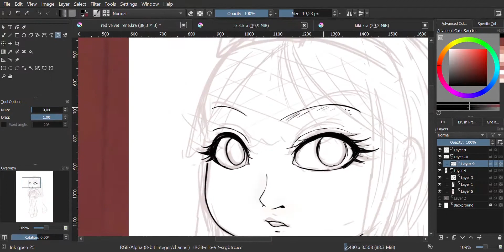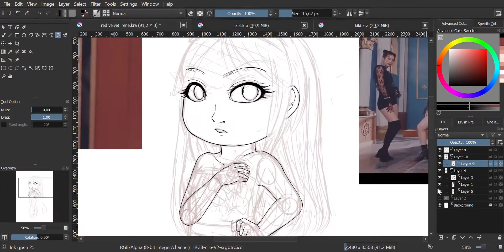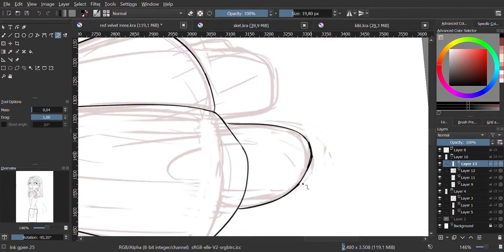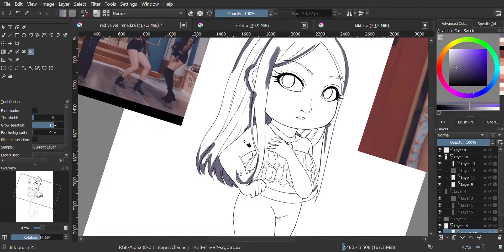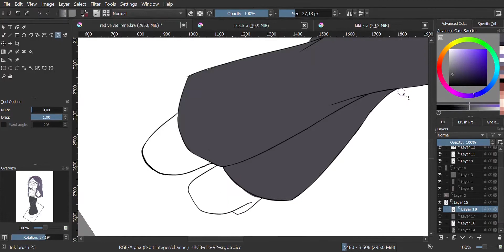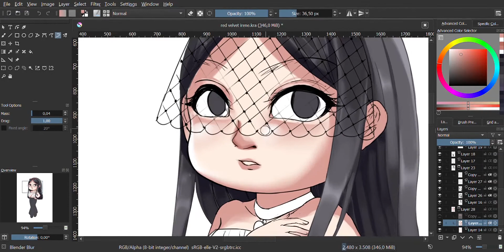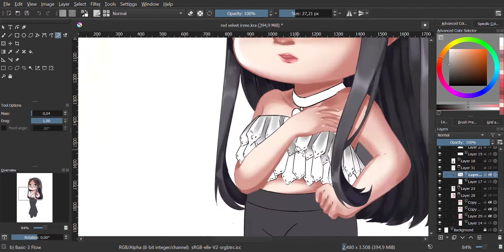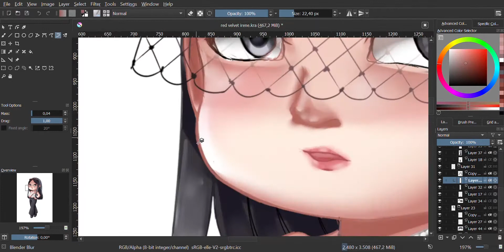Red Velvet Irene 'Psycho' Fanart [Krita Speedpaint/Speed Drawing]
many parts i forgot to record (drawing handshock, fixing hair, etc.)
Next maybe Joy or Seulgi?